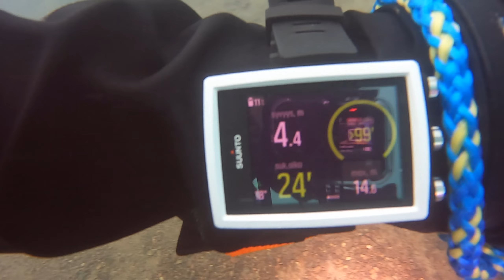Järvenpohjan siivousta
Harjoitukset ennen Kaatialaa tuplapullojen kanssa.